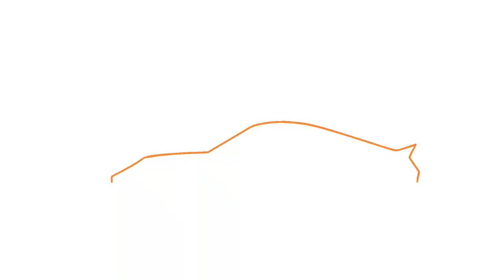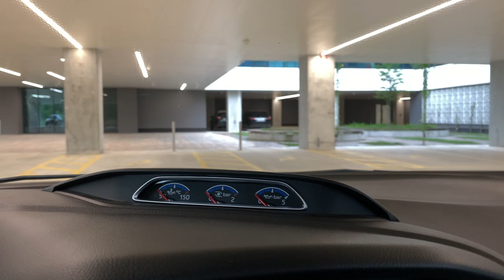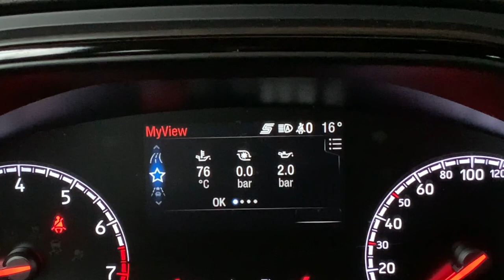Focus ST vs Focus RS